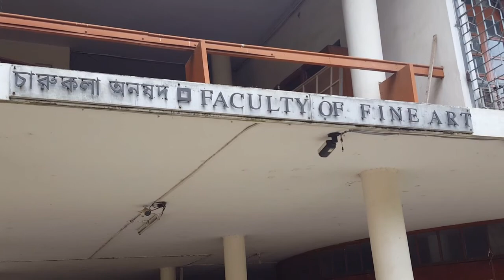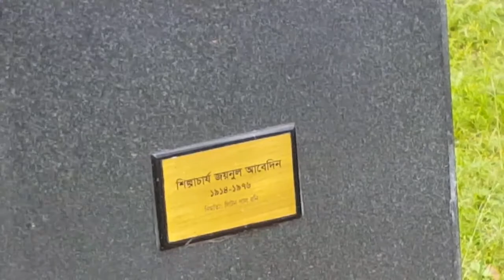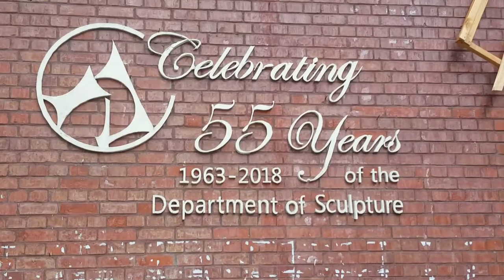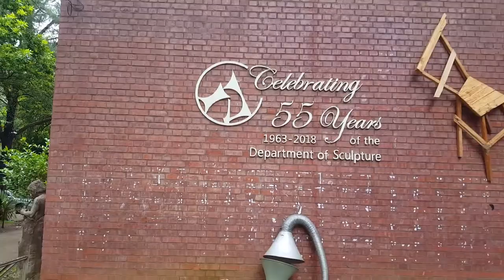চারুকলা ইনস্টিটিউট |Charukola Institute|Maruf Ahmed|Faculty of fine Arts|University of Dhaka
Charukola institute,University of Dhaka,BangladeshThe Faculty of Fine Arts (FFA) was established in 1948 as the Dhaka Art School.[1] It was the first art school in the region and became the main centre of art and cultural practice. Since 1956 it has been situated in Shahbag, Dhaka, close to the Bangladesh National Museum. Architect Muzharul Islam designed the building. In 2008, the institute took its current name when it became one of the faculties of the University of Dhaka.[1]